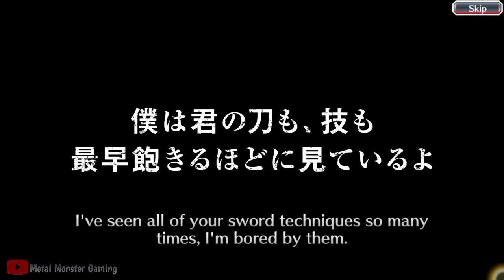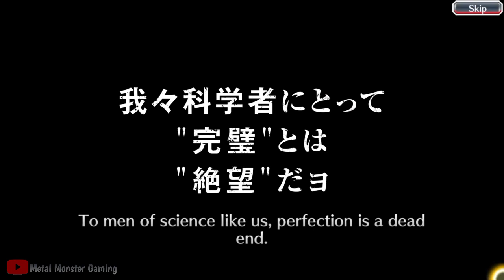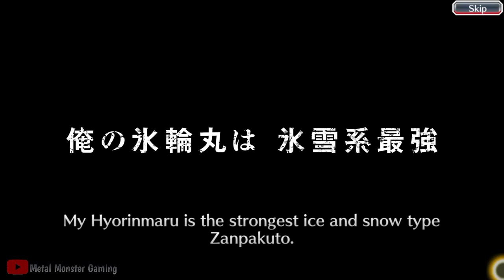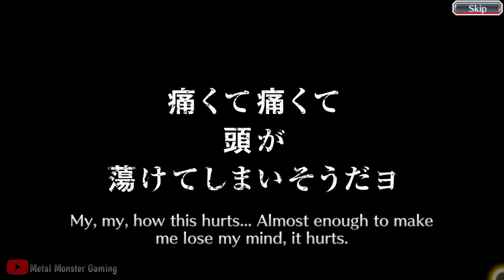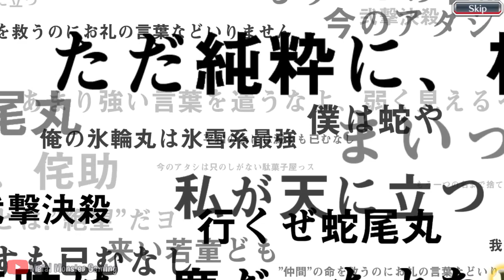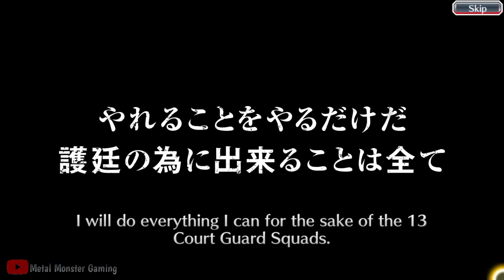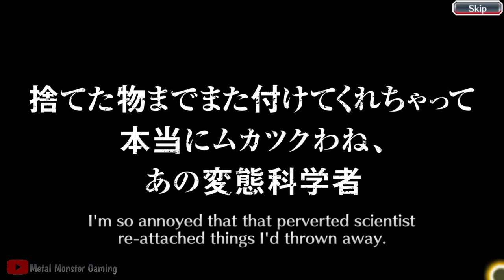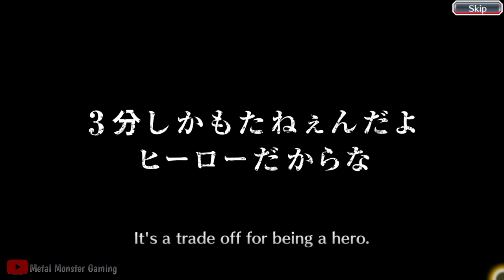Newbie Summons!!🤧🤧 Bleach Brave Souls PS4 (F2P)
IGN: Metal_kun